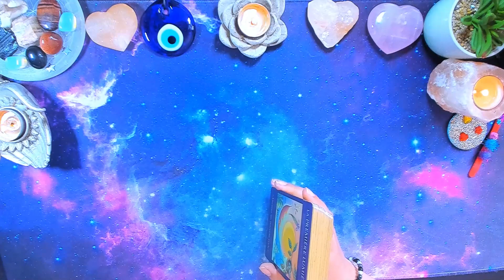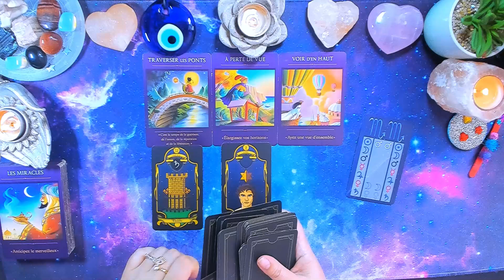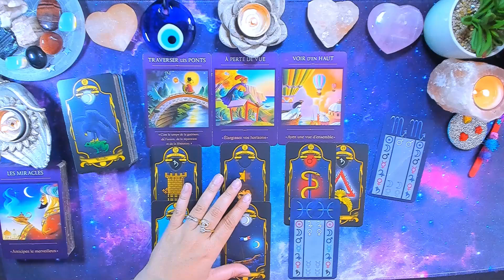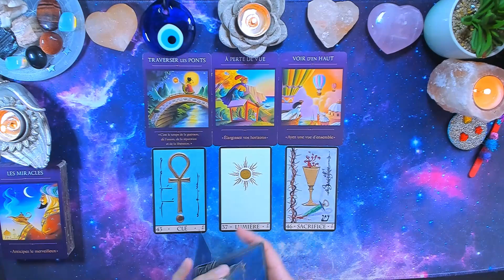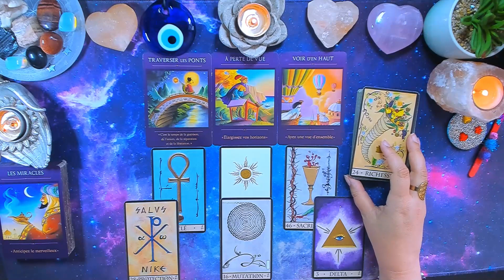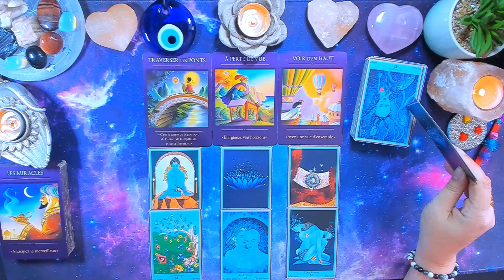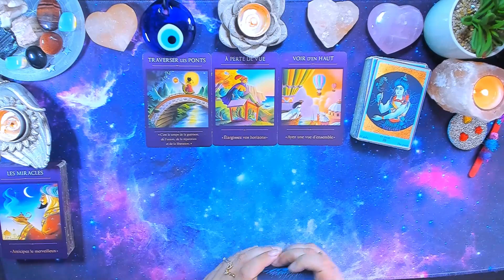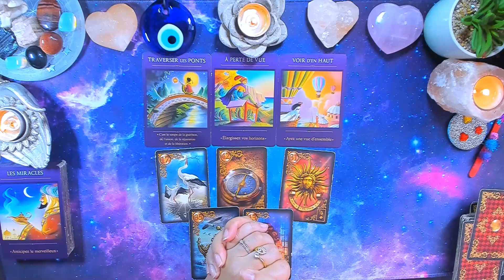VIERGE ♍ 🌈15 au 31 JUILLET 🌈 Incroyable , le bonheur est à perte de vue...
Oracles utilisés:
L' Oracle Le voyageur sacré
L' Oracle Belline Astrologique
L' Oracle de Triade
L' Oracle bleu
L' Oracle des rêves enchantés du Lenormand